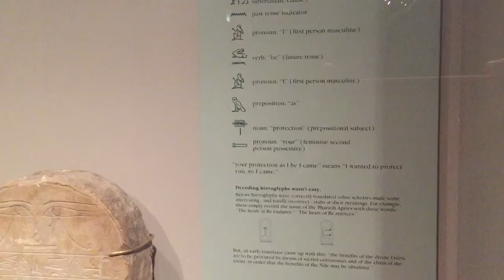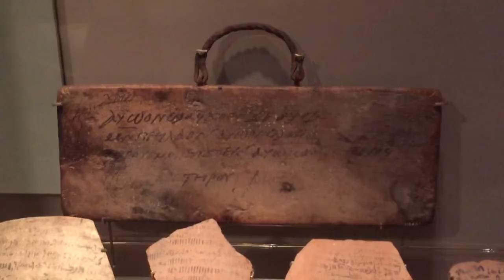Ancient Egypt -Part 3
Cut off at the end, ran out of space. Sorry, I WILL get better at this video thing lol